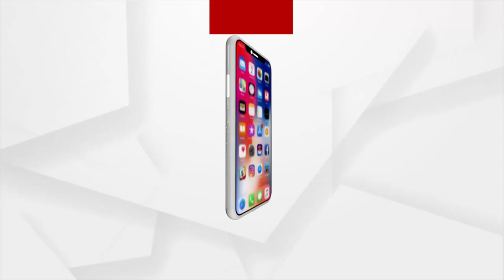Kendrapara: Villagers of Harijan Sahi deprived of Basic Amenities due to Odisha Govt's negligence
Due to the negligence of district authorities, 16 landless families in Harijan Sahi, Kendrapara district are deprived of basic amenities. No road to the village, Awas yojana for the villagers, yet the Odisha government takes no action.